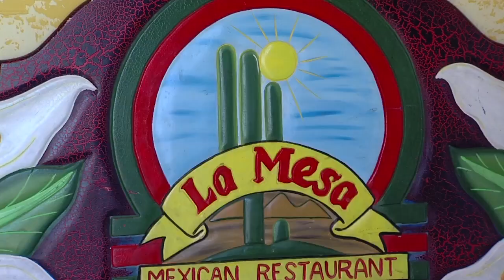Summer 2013 v2